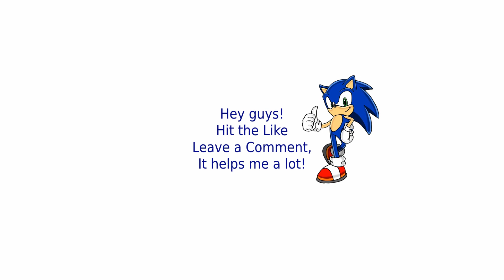Red Alert Remastered | The Power of Tesla | (7 vs 1)